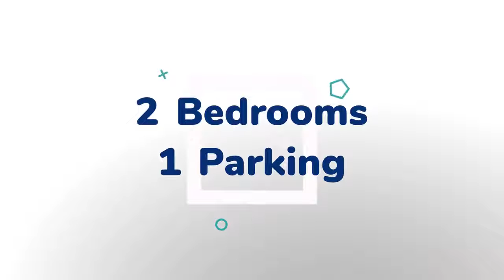Apartment to rent in Galway, The Docks, €1,500 / monthly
2
1

REF93588
 References required